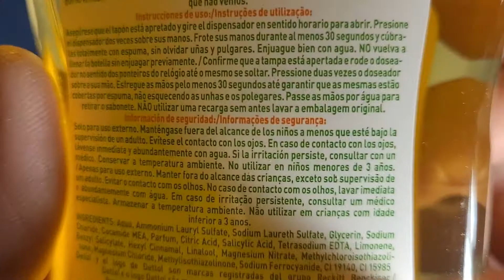Dettol Jabón de Manos Higienizante Hidratante con Cítrico, Buen jabón sin lugar a dudas